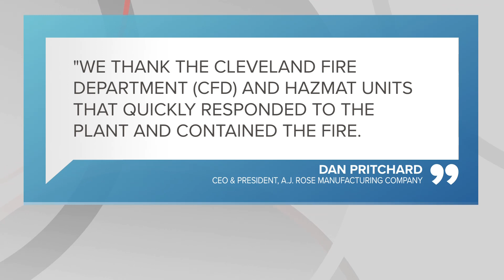Cleveland crews battle fire at AJ Rose Manufacturing warehouse